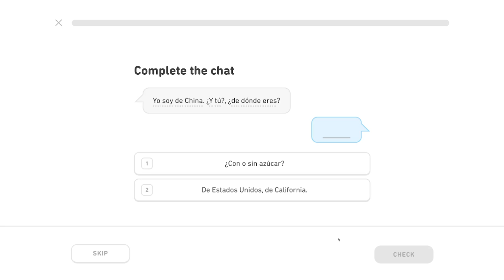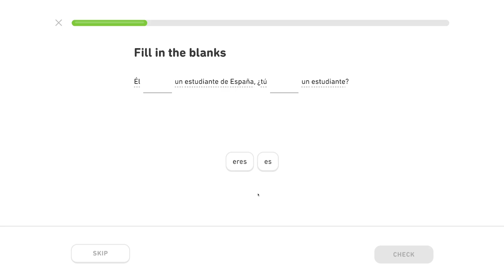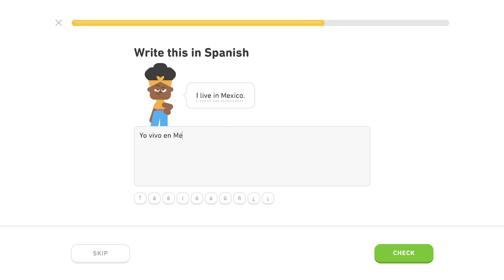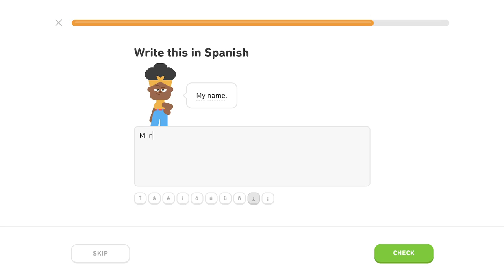🇪🇸 Ľudia - Level 4/5, lekcia 1/3 - Španielsky s Yetim